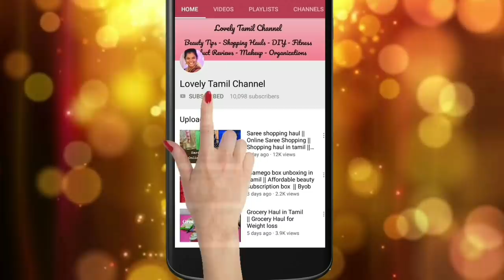Saravana Stores Shopping Vlog in Tamil | T nagar Shopping Vlog | New shopping vlog 2019 | earrings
Hi, Friends welcome back to our channel in this video I am going to shareSaravana Stores Shopping Vlog in Tamil | T Nagar Shopping Vlog | New shopping vlog 2019 | earrings video with you all hope u like this video and its useful for you all. thank you so much for watching Friends.

Chandra mall address :

262, Arcot Rd, Near D Mart, Rajeswari Colony, Virugambakkam, Chennai, Tamil Nadu 600092